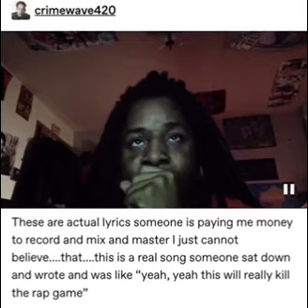I would sing those lyrics tho😳